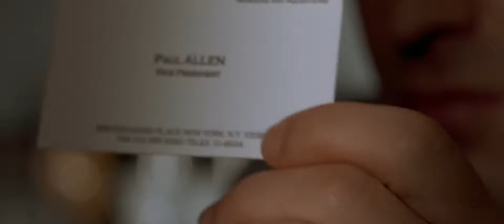But inside doesn't matter